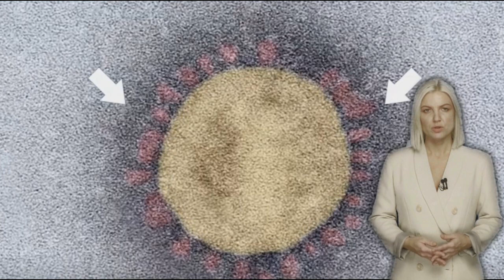Кто виноват во всем США нашли виновника пандемии коронавируса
Трамп и Байден внезапно сошлись во мнениях о COVID-19.
Бывший президент США с самого начала пандемии заявлял, что вирус вырвался на свободу из лаборатории в китайском Ухане.
Джо Байден и вся Демпартия с пеной у рта отрицали саму возможность искусственного происхождения вируса.
И вот — внезапный поворот. С прошлой недели президент Байден уже считает возможным то, что вирус был создан в лаборатории.
А рупор либерального истеблишмента Facebook перестал банить посты, в которых обсуждалась возможность искусственного происхождения загадочной болезни.
Причем как только вашингтонская администрация признала саму возможность того, что коронавирус был сконструирован, как сразу нашелся виновный.
По распоряжению президента Байдена американские спецслужбы будут заниматься исключительно китайской версией происхождения вируса. Другие даже не рассматриваются.
Обвинение КНР то ли в халатности, то ли вообще в диверсии, разумеется, ничем не подтверждено.
Единственная информация, на которой основана вся антикитайская многоходовочка, — это статья в The Wall Street Journal, где утверждается, что еще до официального начала пандемии
какие-то ученые в Ухане заболели чем-то похожим на коронавирус, впрочем, вся эта история абсолютно темна и бездоказательна.

По данным сайта
"ria.ru"